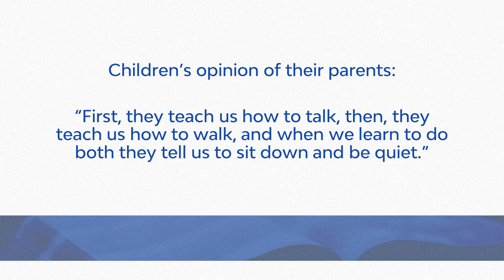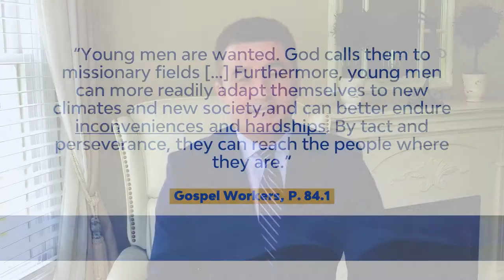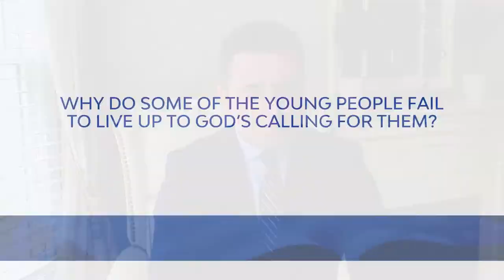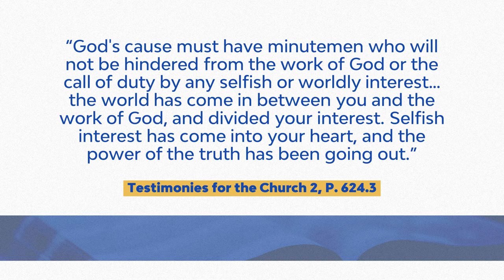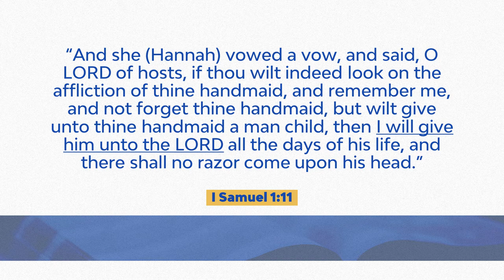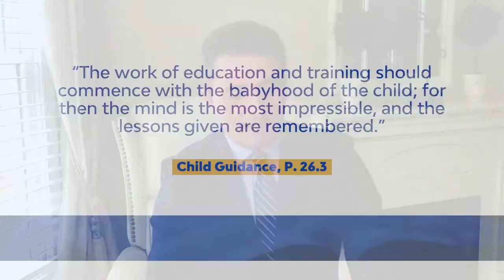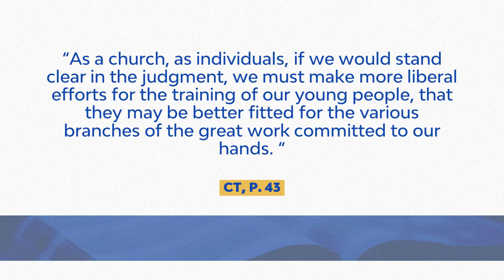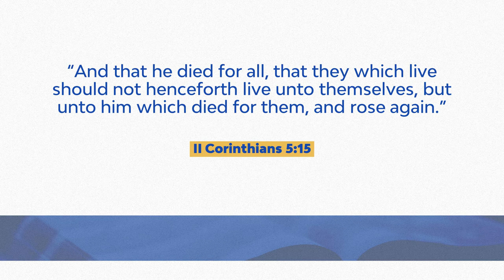Youth: Hope for the Future - Adrian Finaru - Week of Prayer - Wednesday Aug 26th, 2020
Study presented by Adrian Finaru on Wednesday, August 26, 2020, for the special Week of Prayer entitled "Our Blessed Hope".